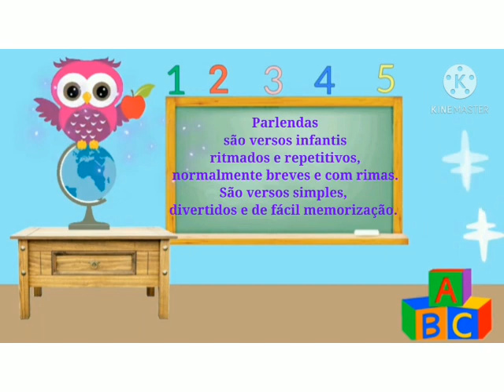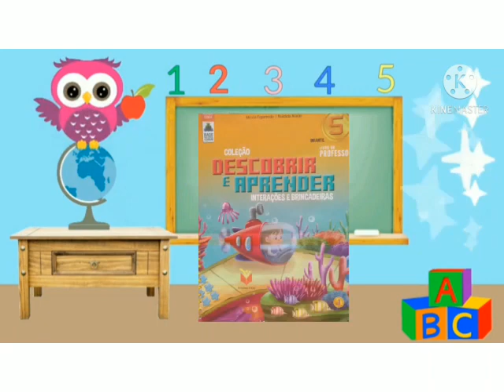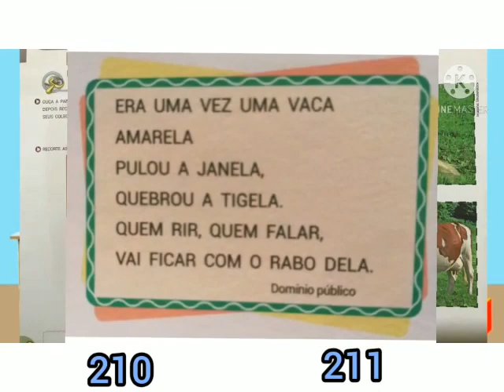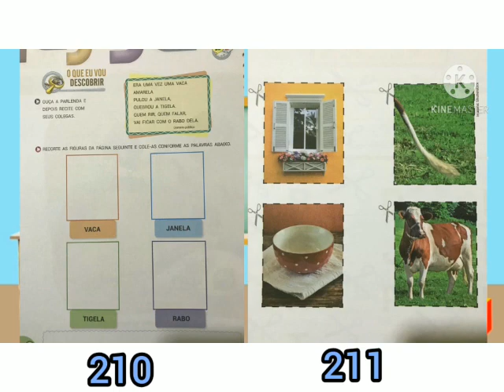Educação Infantil | 20.10.2020 | Professora Alaine | Infantil V | Escola Luiz Gomes da Silva